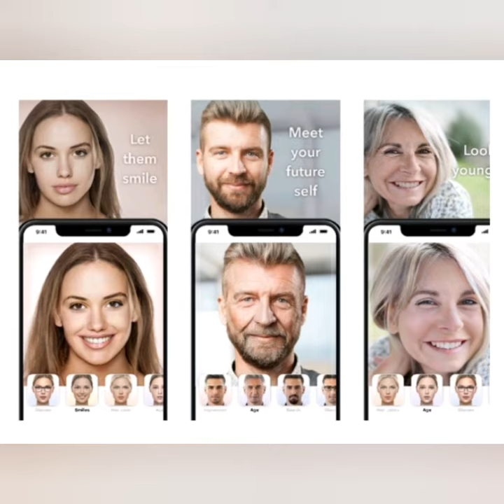FaceApp delikadong GAMITIN ayun sa NBI